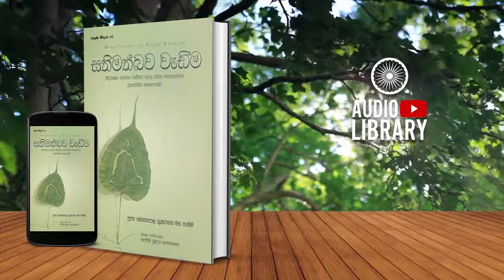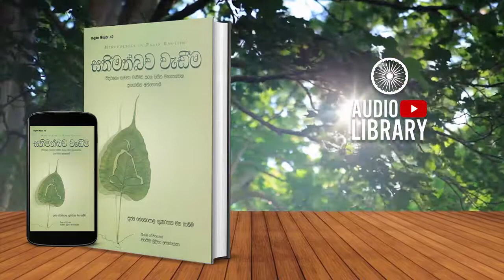16 වන පරිච්ඡේදය | සතිමත්බව වැඩීම | Sathimathbawa Wadima - [ AudioBook ]